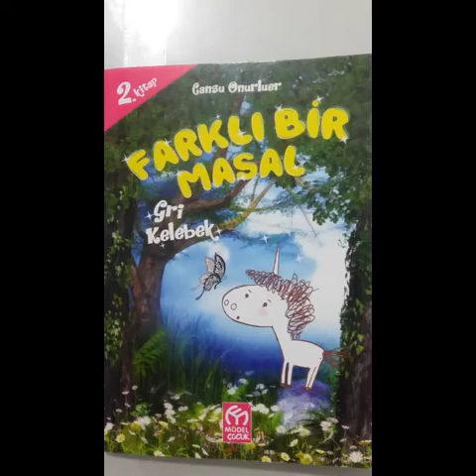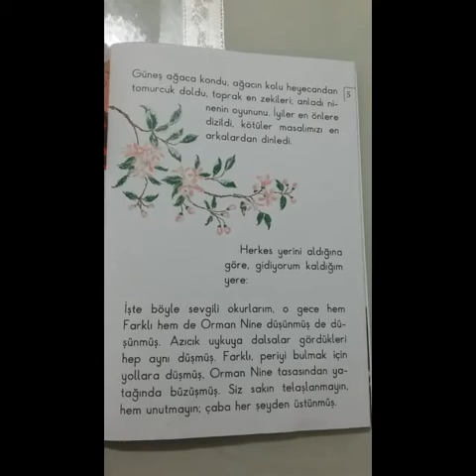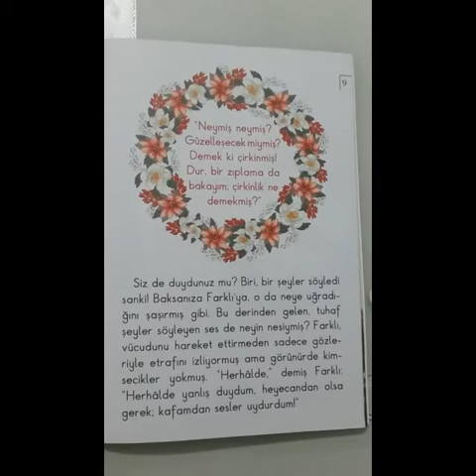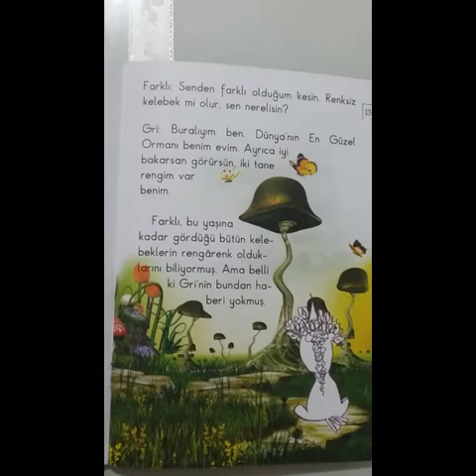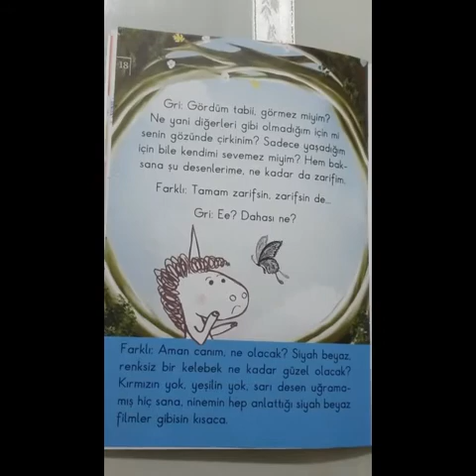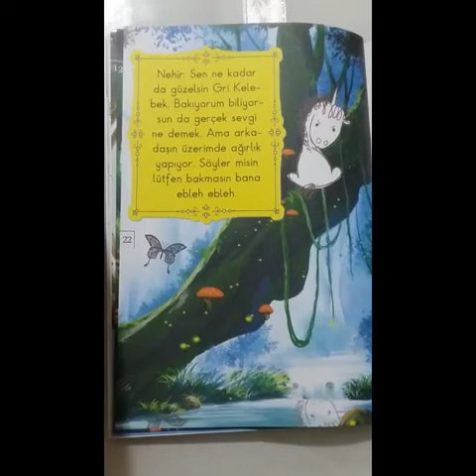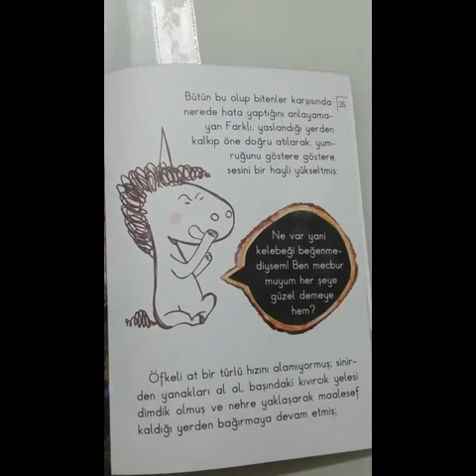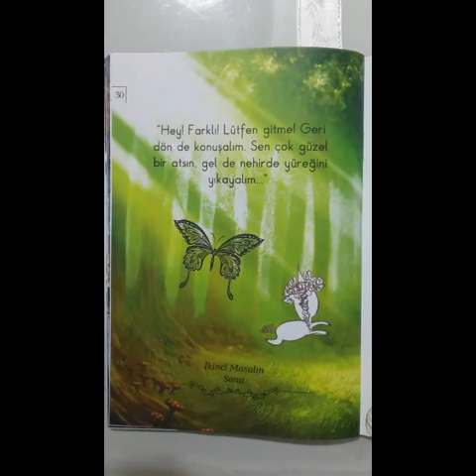KÜBRA TUTAN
Erzincan Binali Yıldırım Üniversitesi Topluma Hizmet Uygulamaları kapsamında öğrenciler tarafından seslendirilen kitaplar yer almaktadır. Herhangi bir ticari kar amacı bulunmamaktadır.